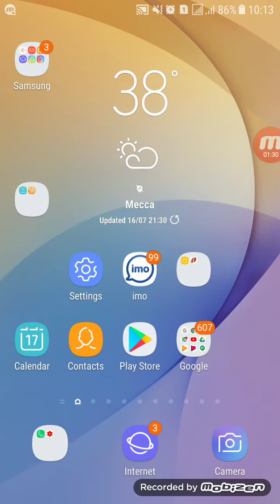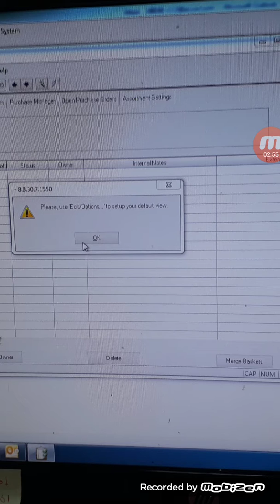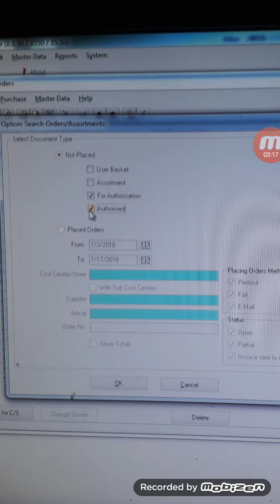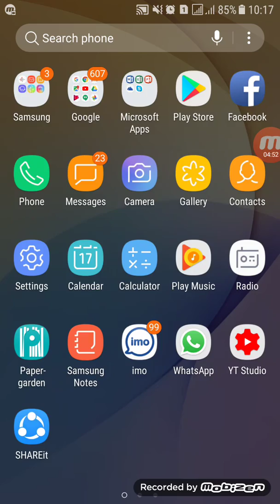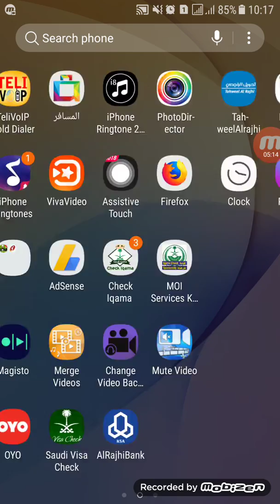Purchase Order - See Purchase Order In MC Software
Daily Purchase Order See In Your MC Software For Free

purchase order